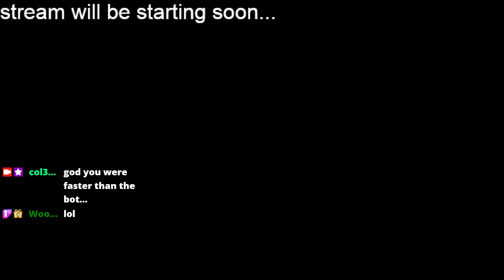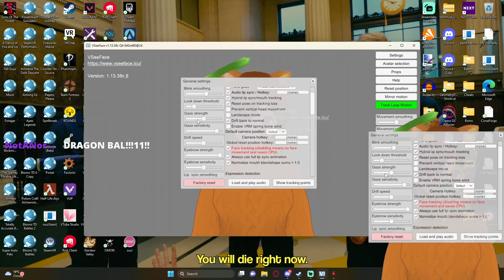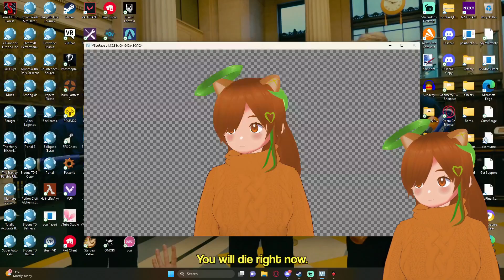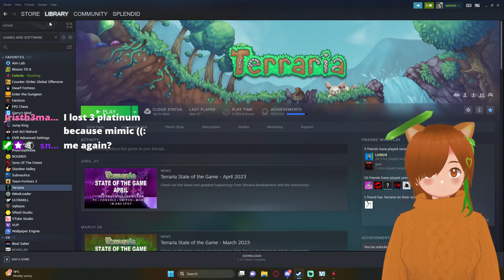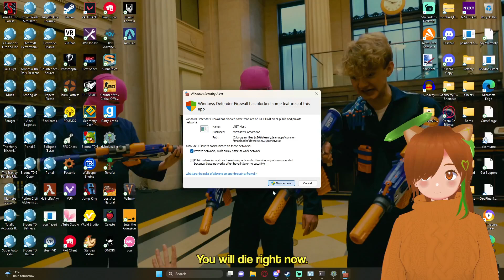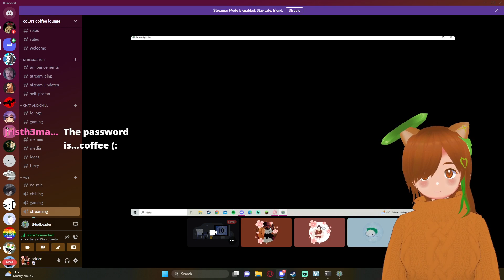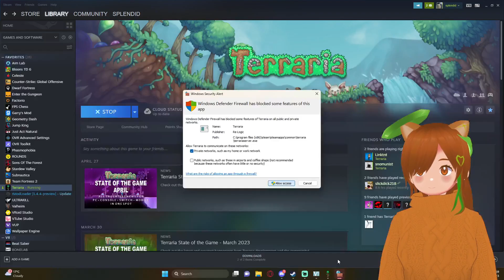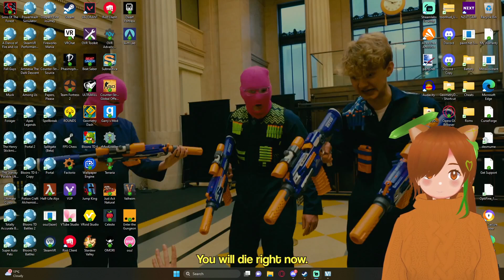(VOD) finishing off some golden berries! this might take a while... -first playthrough-